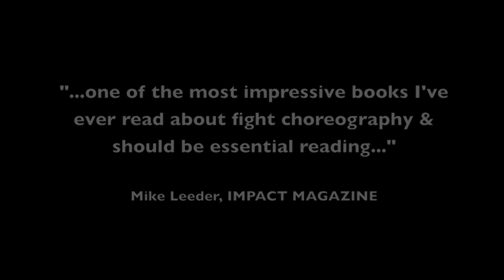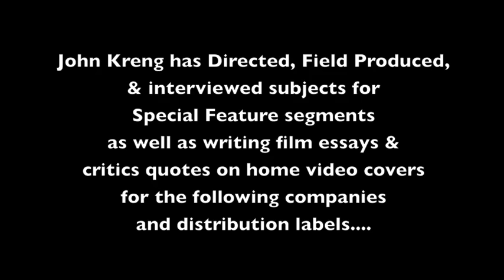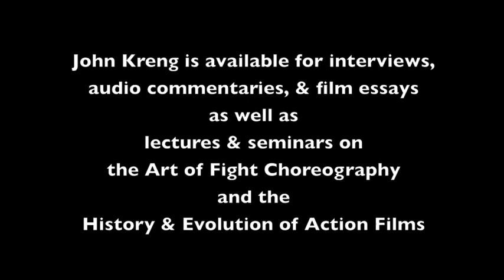John Kreng Action Film Historian- 2011 Show Reel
Here John Kreng, Action Film Historian, Stunt Coordinator, and Author discusses the works of action icons Steven Seagal, Bruce Lee, and Jet Li from various shows he has appeared in.

John Kreng is a Stunt Coordinator, FIght Choreographer, Actor, Producer, Stand Up Comedian, and Author of the book- FIGHT CHOREOGRAPHY: THE ART OF NON-VERBAL DIALOGUE.